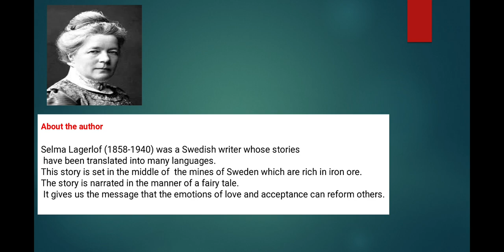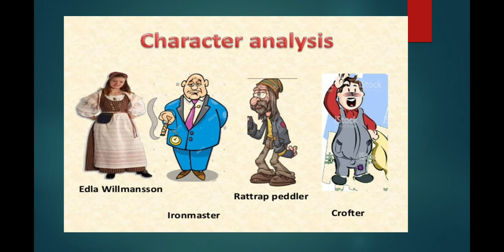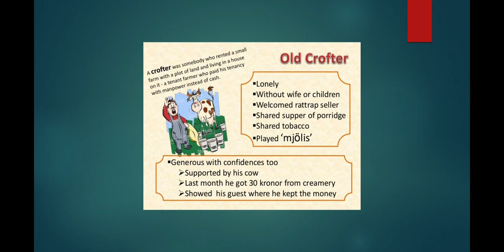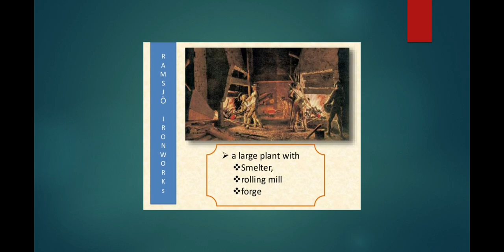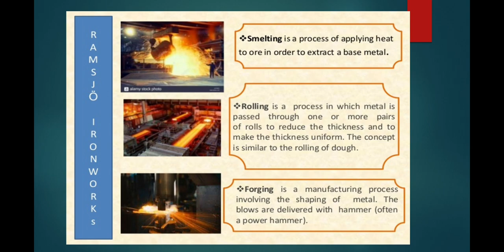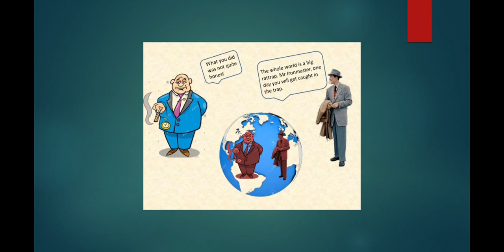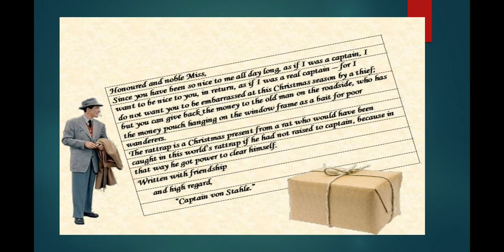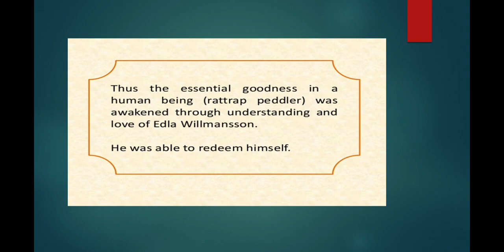THE RATTRAP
CLASS XII CBSE EXPLANATION